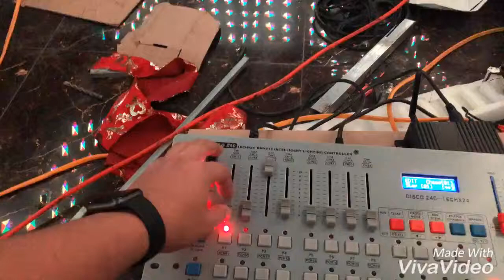Test giàn không gian XOAY